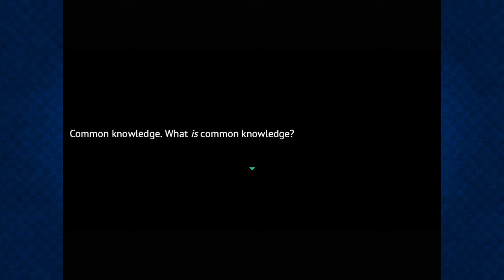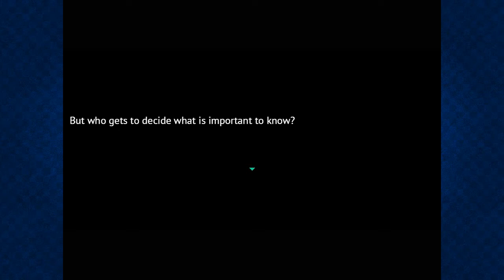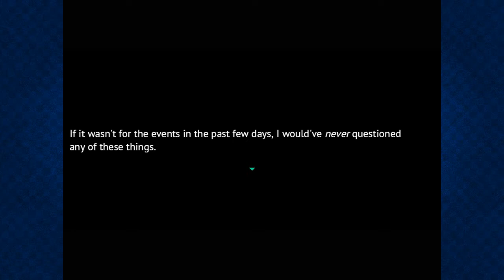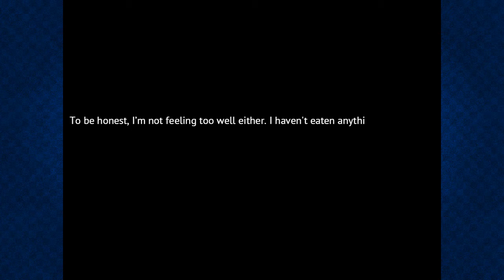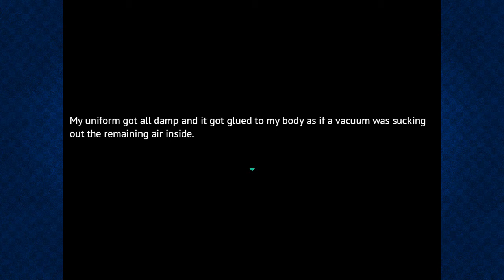"Turn Based Military RPG!" — Long Gone Days Demo — Part 1 — First Impressions & Gameplay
Welcome to my full playthrough of the Long Gone Days Demo on PC. In this let's play I will be sharing some gameplay of the modern-day character-driven RPG Long Gone Days.

— About Long Gone Days —
Long Gone Days is a character-driven RPG inspired by dystopian literature, but set in our present time, featuring real countries.
The game tells the story from the point of view of Rourke, a soldier from a highly isolated place on Earth, that decides to desert from the military after finding out the truth about the operation he’s part of, not really knowing the overall consequences of his actions during the beginning of an inescapable war.

Long Gone Days was originally conceived around 2003 by Camila Gormaz, as an RPG Maker 2000 project. Since that moment, releasing it as a game became her life goal. Camila would occasionally write little bits of the game on her free time, but it wasn’t until 2015, after gaining experience in the gaming industry, that the development of Long Gone Days finally began.
Since December 2015 she devoted herself to work on the development of the demo full-time seven days a week, relying solely on her savings, using RPG Maker MV. The demo will be released this Spring 2016.